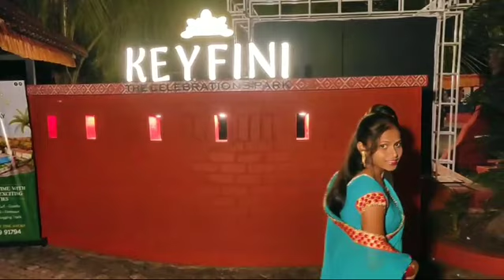Birthday celebration 🎉मे कौन कौन आया || पार्टी में ये क्या किया मेरे पति देव ने 😳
Birthday celebration 🎉मे कौन कौन से आया || पार्टी में ये क्या किया मेरे पति देव ने 😳

दिन भर भागदौड़ करना पड़ा जरूरी काम से😊फिर शाम को घरवाले खुश हो गए👫|| बहन ने किया ये नाटक😒